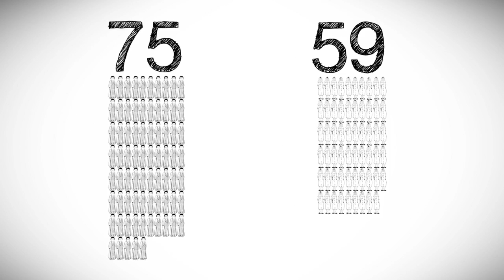Video realizzato per DoxaPharma e SICP